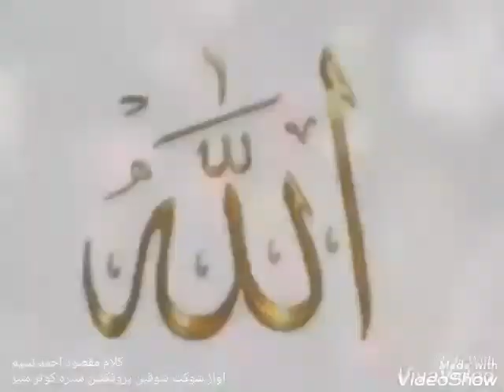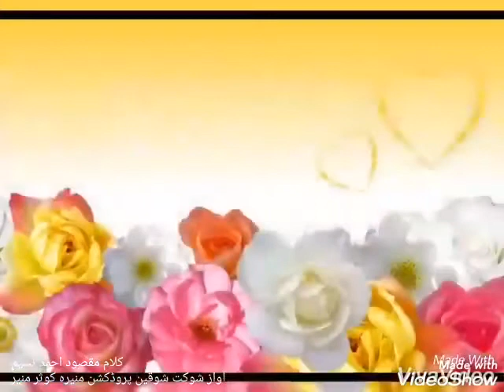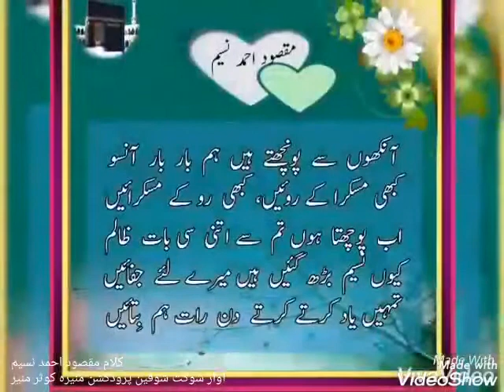تمہیں یاد کرتے کرتے دن رات ہم بتائیں ۔ محمد شوکت شوقین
کلام :۔ تمہیں یاد کرتے کرتے دن رات ہم بتائیں ۔
 آواز :۔ محترم محمد شوکت شوقین صاحب ۔
شاعر :۔ محترم مقصود احمد نسیم صاحب ۔